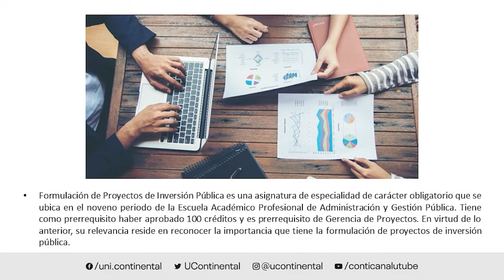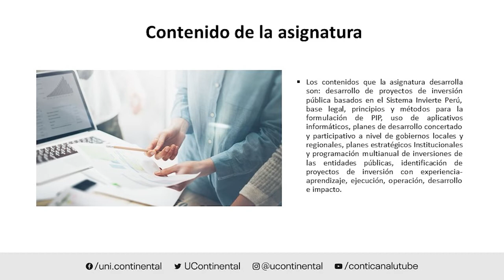Presentación de la asignatura: Formulación de Proyectos de Inversión Pública